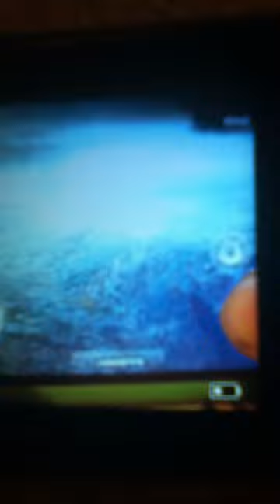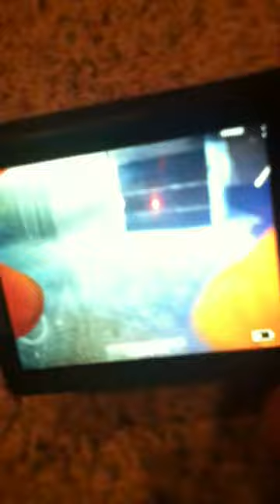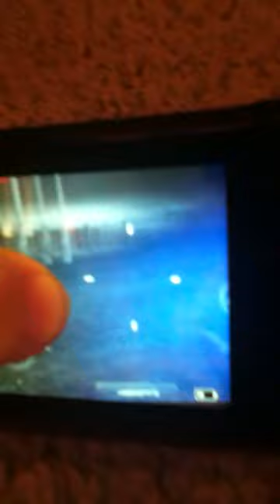The outside of Nacht Der Untoten for ipod/iphone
this is the outside of nacht